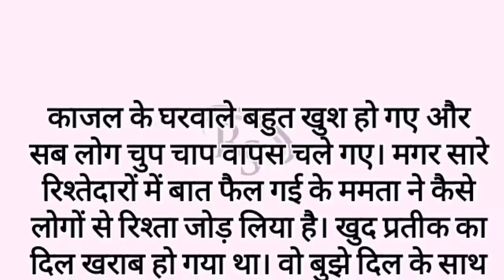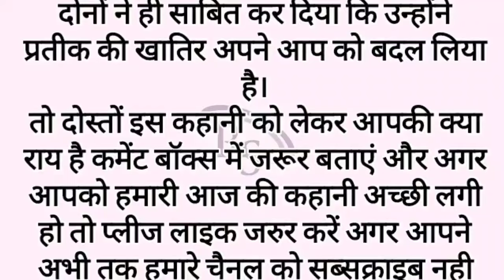beautiful story // emotional story // heart touching motivation / dilchasp kahani / suvichar hindi